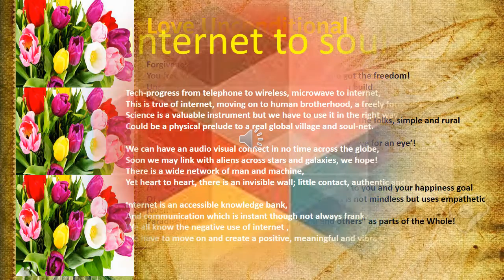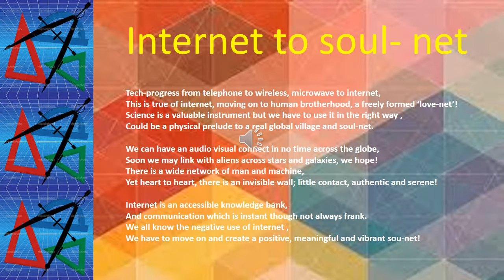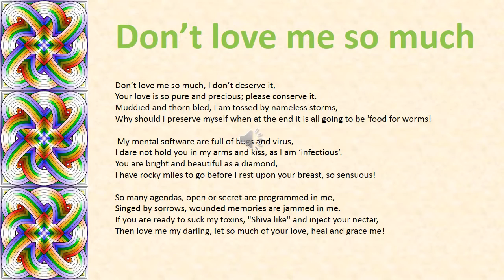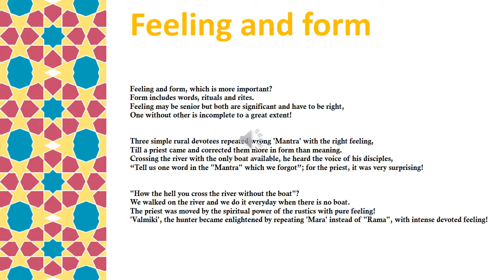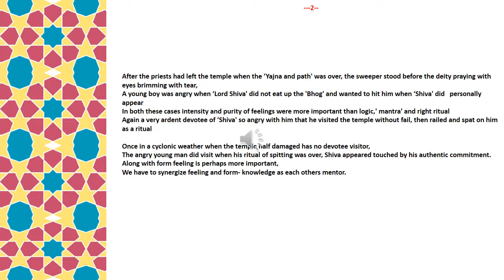Soultech Unlimited by Kumar Kiran